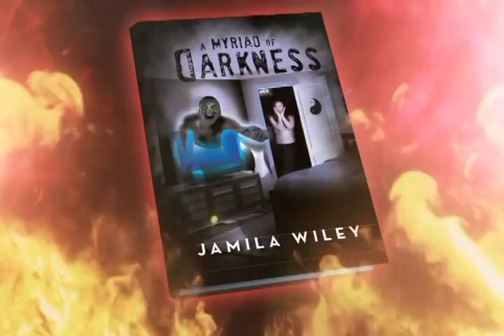A Myriad of Darkness - 60 sec